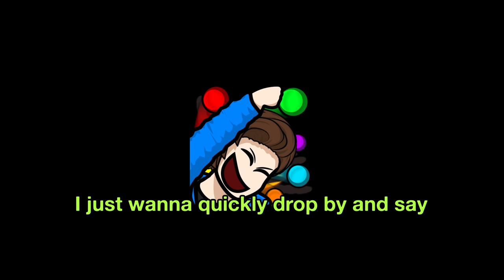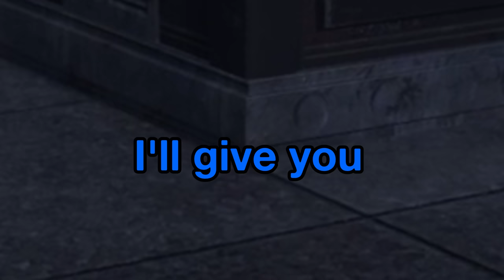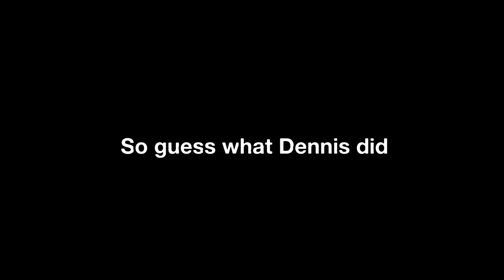The WEIRDER half of Sadako Mains ...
There's the normal half, and then there's the Weirder half of Sadako Players...
What happens when you put 4 survivors against an oddity that has never played Sadako before? This is one of the weirdest games you'll see...

Also, ever wondered about Mert's reaction to Sadako's Mori?

Chapters:
0:00 Pre-Game Lobby
0:56 QUICK Promo
1:05 New Item: Water Bottle?
1:30 The Weirder half of Sadako Players...
18:38 Mert's reaction to Sadako's Jumpscare